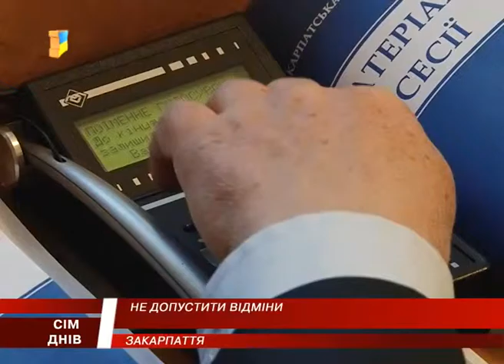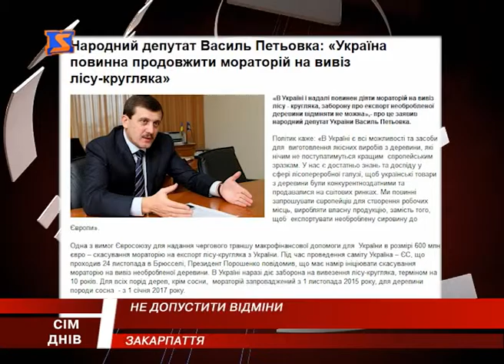Питання мораторію. Не позбавляти можливості розвитку